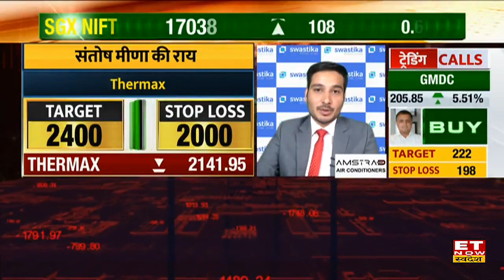Market की गिरावट में आज Traders के लिए कहां हैं Trade लेने के मौके ? | Santosh Meena Trading Calls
Stock Recommendation | 3 Top Share Picks | Stocks To Buy
Market की गिरावट में आज Traders के लिए कहां हैं ट्रेड लेने के मौके ? जानें Market Expert Santosh Meena की सलाह।